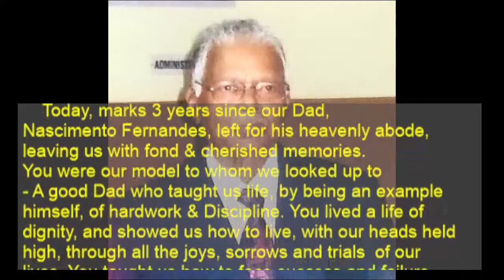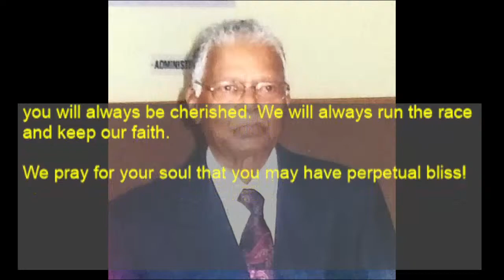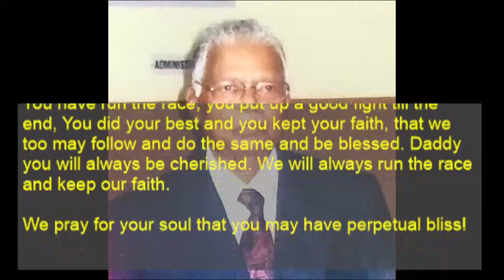3rd Death Anniversary of Nascimento Fernandes, Benaulim-Goa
Eucharistic celebration of the 3rd Death Anniversary of Nascimento Fernandes on 18th August 2021, 1730 Hrs IST, at Patrocino Chapel, Benaulim-Goa.